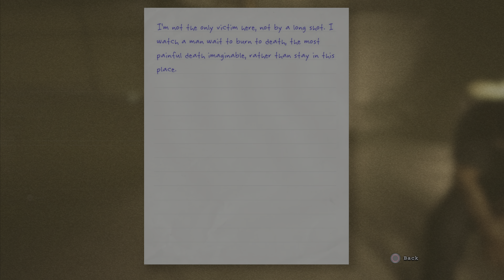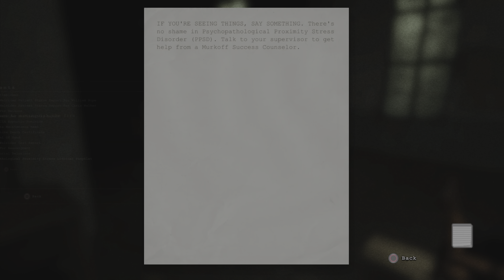OUTLAST Gameplay Walkthrough Part 4 - CRAZY DOCTOR (FULL GAME) - No Commentary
Outlast Gameplay Walkthrough without commentary Part 4. Includes full Gameplay of Outlast on Playstation 5 in 4K 60FPS. Story Campaign, Side Mission, Exploration, Secrets, Upgrades, Enemies, Bosses, Characters, Cinematics, Cut Scenes, Single Player Campaign and the Ending.

Outlast is a 2013 first-person survival horror video game developed and published by Red Barrels. The game revolves around a freelance investigative journalist, Miles Upshur, who decides to investigate a remote psychiatric hospital named Mount Massive Asylum, located deep in the mountains of Lake County, Colorado

Outlast is available on Xbox One, Playstation 4, Linus, OS X, Nintendo Switch and PC